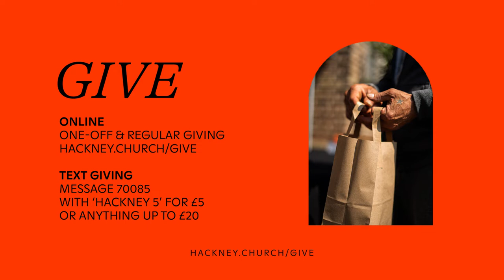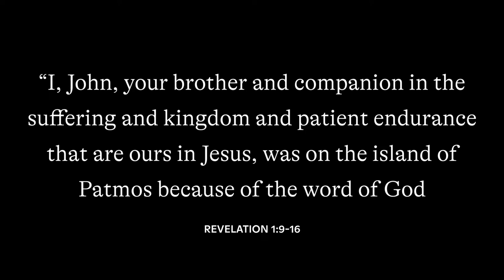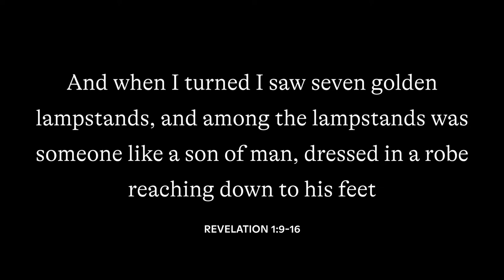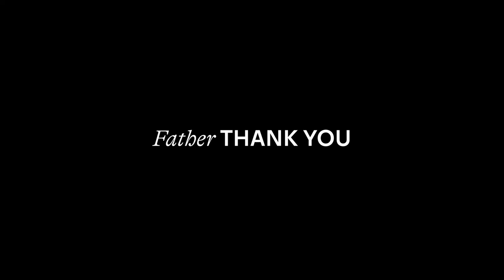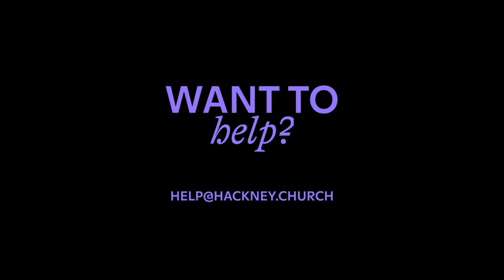HACKNEY CHURCH EVERYWHERE | 01 NOV 2020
hackney.church/everywhere